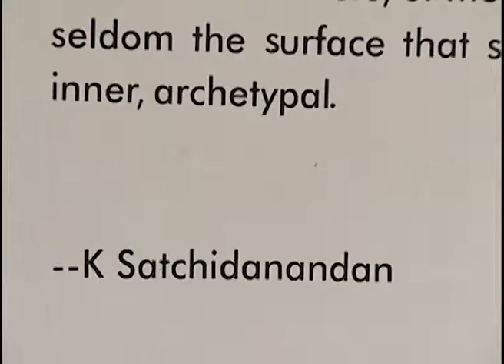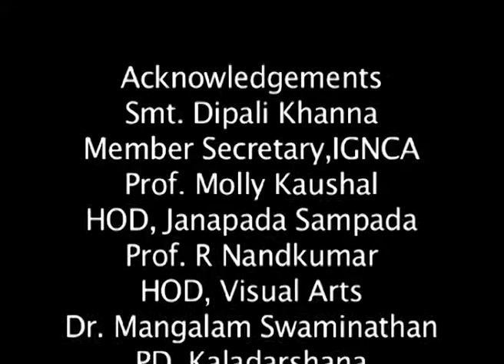ARCHETYPES ALTERBODIES_SAJITHA SHANKAR_PART-02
PAINTINGS OF SAJITHA SHANKAR
Celebrating International Women's Day
8th-28th March-2013
IGNCA. NewDelhi
Dur: 19min 47sec
Date:20/03/2013